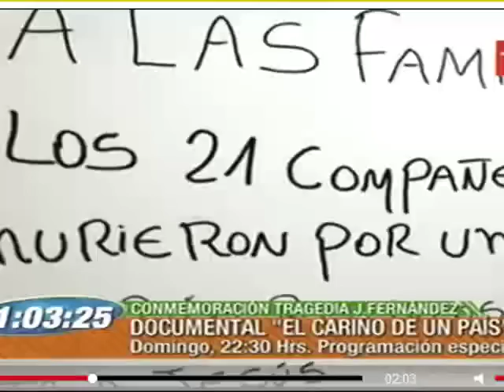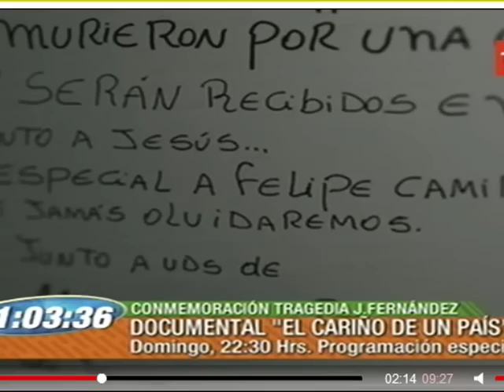El cariño de un país (Documental en conmemoración de tragedia en Juan Fernández.)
(Documental en conmemoración de tragedia en Juan Fernández.)
tvn.
(felipe camiroaga)Revisamos las razones de Fernanda Hansen y el padre de Felipe Camiroaga para no asistir a los homenajes que recordarán el fatídico accidente en Juan Fernández. Todo en el siguiente video de Intrusos...